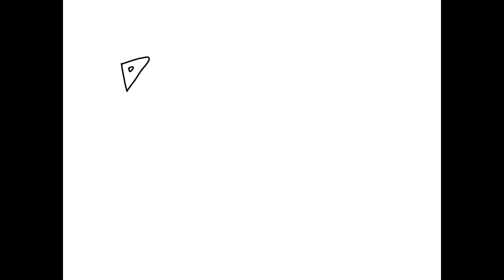Downtown 500 Podcast Episode 2: Zach Thompson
In the second episode of Downtown 500's podcast, Adam sits down with fine artist Zach Thompson to discuss his journey as an artist so far. Having been an active artist on social media for almost a decade, Thompson has become a notable figure to many young artists trying to "make it." We discuss his roots, his early art days, working with A$AP Rocky and NoName, as well as how he got to where he is today. This video was filmed safely in Thompson's home studio, after both parties tested negative for COVID-19.